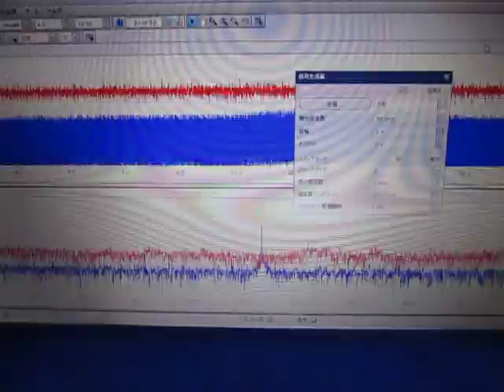超音波測定システム Ultrasonic measurement System